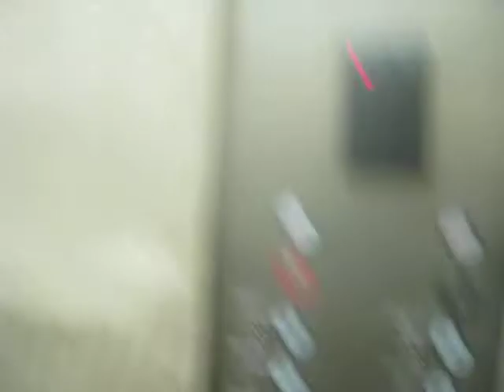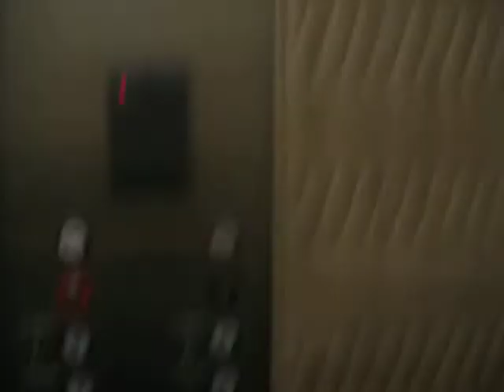Dover Traction Service Elevator At Addison Tower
Riding the service elevator at Addison Tower in Addison TX